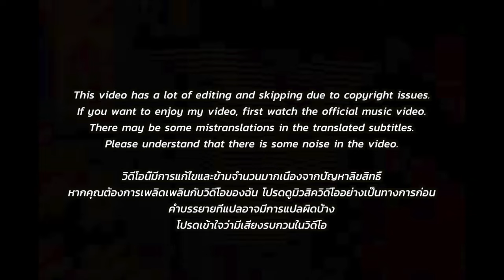🇹🇭🇰🇷🔥Korean Hiphop Junkie react to 1MILL - ตื่นขึ้นมาเติม (TH/ENG SUB)